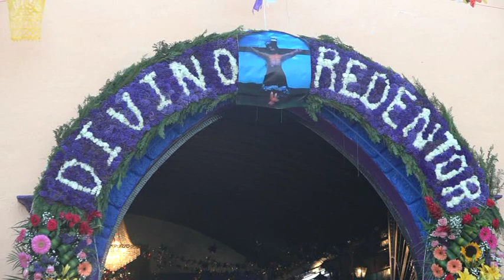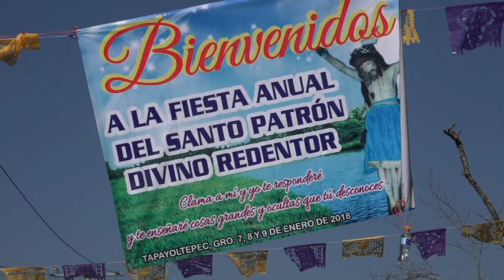FILMACIONES LUCERO:TAPAYOLTEPEC FIESTA PATRONAL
TAPAYOLTEPEC,MPIO DE  MALINALTEPE,GRO:FESTEJANDO  A DIVINO JESÚS  LOS  DIAS 7 Y 8 DE ENERO DEL 2018
CONTRATACIONES  PARA  TODO  EVENTO  AL